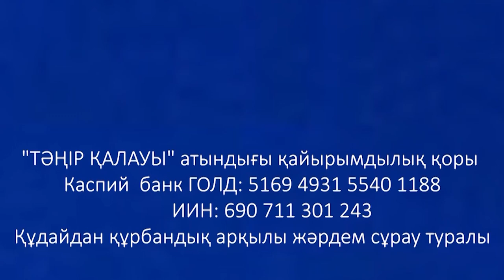Ата жолы. Абылай хан баба және Ата жолы мақсаты.